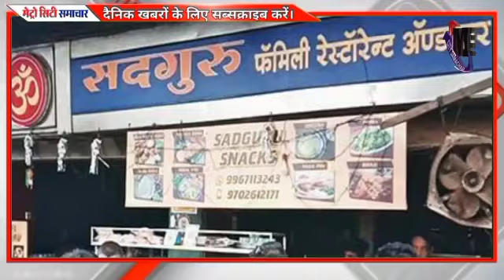Sameer Wankhede Bar License Cancelled | Maharashtra Breaking News